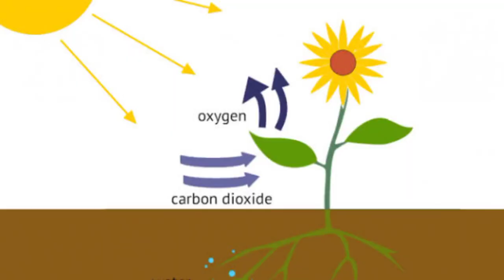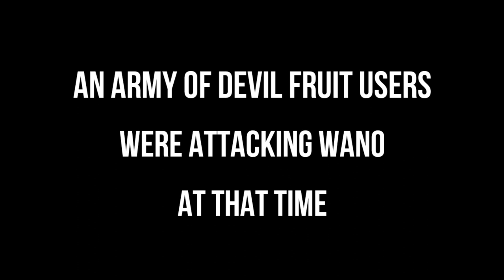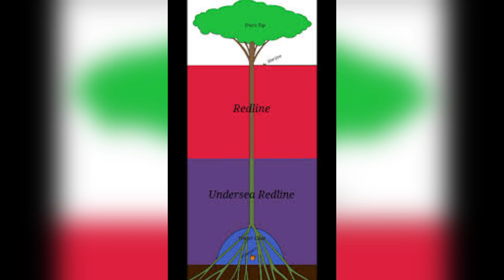NATIONAL TREASURE EP-1 | The Mariejoes Theory | Explained in hindi | One piece hindi theory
WELCOME TO THE DESCRIPTION ZONE AND TODAY IN THIS VIDEO I TALKED ABOUT  A HUGE VIDEO ON THE TREASURE OF MARIEJOES  SO DO WATCH TILL THE END AND DONT FORGET TO CHECK THE LINK BELOW THANKS FOR WATCHING AND READING THIS DESCRIPTION

This is fan made ( not for profit ) video and the materials in this video are not related in anyway to myself or each other outside of it . Please 🙏 support the artist by purchasing their original works"

Tags Ahead so better not move ahead
One piece
One piece redit theory
One piece crocodile
One piece crocodile is a female
MRJ D ARH